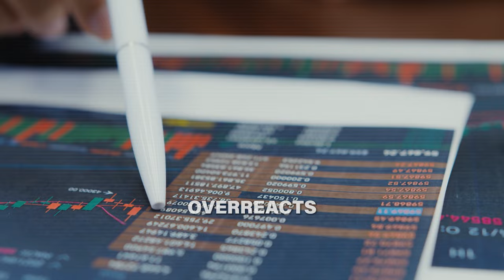How To Get Rich in 2024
Transform your business like Uber and Cohere with OCI.

We’re back with another episode of The Game Plan podcast and today, we’re making sure you've got your finances in order for long term success.

In this episode, we sat down with Eoin McGee, renowned financial planner and author of “How to Be Good With Money”.

We delve into essential financial strategies for every individual out there covering effective financial planning, smart investment tactics, and practical budgeting and saving tips. Eoin reveals the secret to navigating market fluctuations and the intricacies of property investment no one is talking about.

Eoin also shares crucial advice on retirement planning and managing debt, providing listeners with comprehensive, actionable insights for achieving financial stability and growth.

This episode is all about empowering you with strategies to manage your finances better, invest wisely, and plan for a secure future, so make sure you watch till the end!

Check out the best protein pancakes in the world at Fuel Cakes

(00:00) Introduction and Eoin McGee's Journey to Financial Planning
(04:30) What Motivated Eoin to Become a Financial Planner?
(07:35) If Someone Needs Financial Help, Where Do They Begin?
(13:08) How Do You Approach Sudden Wealth or Financial Windfalls?
(16:36) Eoin’s Journey and Personal Life Decisions
(26:38) How Important is Having a Clear Purpose in Business?
(30:11) Financial Services Landscape in Dubai and other Foreign Countries
(32:51) Eoin’s Main Marketing Channel
(34:40) Effective Money Management and Rules for Day-to-Day Finance
(36:42) Conscious vs. Subconscious Spending
(43:35) Saving Money vs. Earning More – What's More Important?
(50:54) Eoin's Personal Investment Choices
(54:07) How and Where to Start Investing in Ireland
(59:17) Cryptocurrency and Its Future in Investing
(01:05:27) Property Investments in Ireland and EU
(01:16:43) Financial Traps You Should Avoid
(01:20:50) Is Formal Education Worth it?
(01:25:20) Pursuing Passion vs. High Paying Jobs
(01:28:56) Eoin Advocates for Open Conversations About Money
(01:31:58) Importance of Doing the Right Thing in Business
(01:33:33) Leveraging Social Media and Public Speaking To Build Your Brand
(01:34:09) Eoin Reflects on Financial Planning and His Relationship with Money